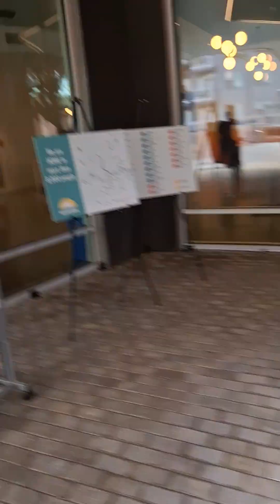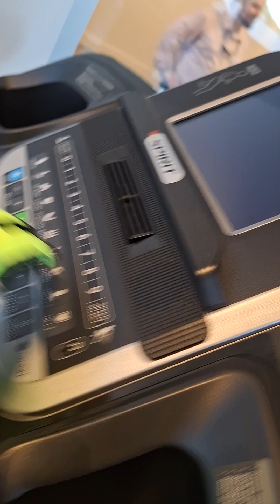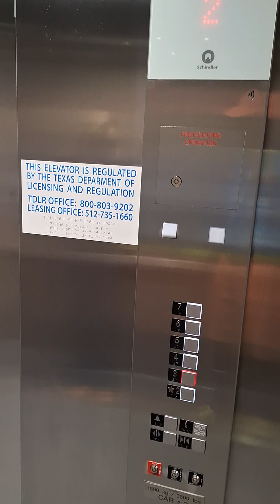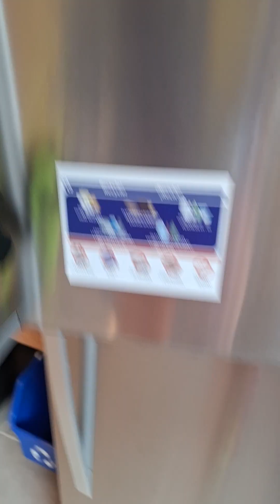event & tour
Today, 5-19-23, was the Ribbon Cutting for the new Foundation Communities property, Zilker Studios. Walter and all the speakers were great. Norris, prior, asked me to speak on the theme of my experience living at  a Foundation Communities property. I spoke after my tour with Cacki. I meant to say we were 4 stories up, not 4 feet. Additionally, not planned, my outfit highlighted a few of the main colors of parts of the building inside. A lady asked to take photos of me for that reason. On the first floor, prior, I noticed it and asked Cacki to take a picture of me. i forgot to mention, Norris is with the tech team of FC. I was privileged to be seated next to the Austin, TX mayor, Kirk Watson!